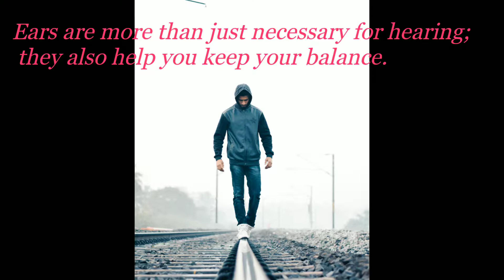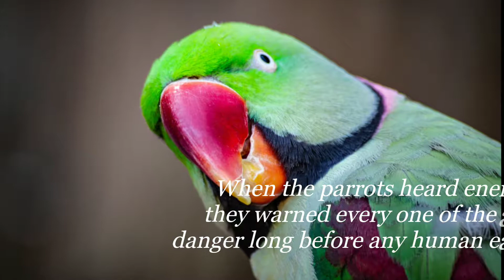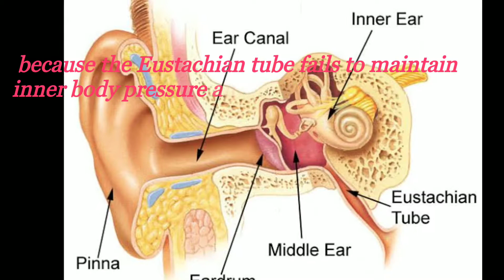10 Interesting Facts About Ears. | Amazing Facts About Ears That You Never Know.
Hi ! Welcome to Elegance, today I will tell you 10 interesting facts about ears. This amazing Facts about ears you never know.
Ears are more than just necessary for hearing; they also help you keep your balance.

Not all living creatures hear with ears. Snakes use jawbones, fish respond to pressure changes, and male mosquitoes use antennae.

Human ears are self-cleaning organs.
You do not need to clean wax out of your ears unless you have an abnormal condition. Ears push excess wax out as needed.

Your ears never stop hearing, even when you sleep. Your brain just ignores incoming sounds.

When you’re in a aeroplane, the take-off and landing can make you feel like your ears are blocked. What causes that? Again, we might get strange feelings in ear or even go slightly deaf when we go high up on mountains because the Eustachian tube fails to maintain inner body pressure and atmospheric pressure.

Sometimes if you have damage to your ears, your perception of taste may be affected because the nerve called the Chorda Tympani which run through the ear and connect the taste buds on the front of your tongue to your brain could be damaged.

Wearing headphones for just an hour will increase the bacteria in your ear by 700 times.